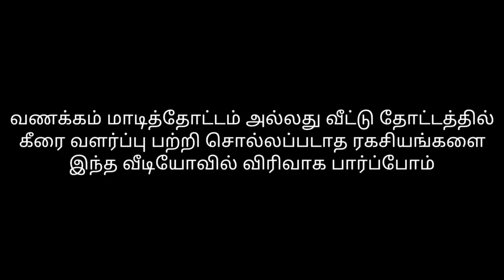தோட்டத்தில் கீரைகள் தாறுமாறாக வளர சில சொல்லப்படாத ரகசியங்கள் உள்ளே! இந்த வீடியோவை மிஸ் பண்ணாதீங்க!!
sudagarkrishnan கீரை வளர்ப்பு பற்றிய முழு தகவல்கள் சொல்லப்படாத சில ரகசியங்களைப் பற்றி இந்த வீடியோவில் விரிவாகப் பார்ப்போம்.